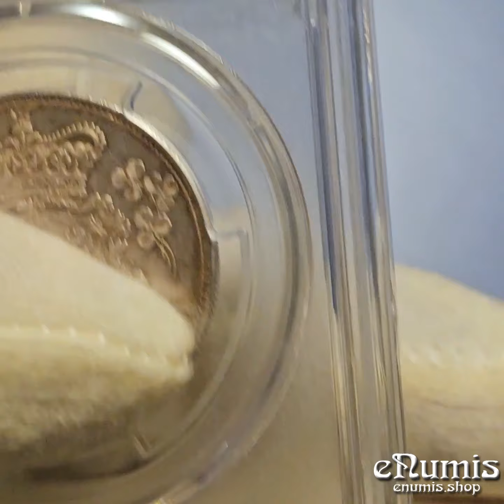Great Britain, George IV, Halfcrown 1820, PCGS MS 63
Look what we added for sale today:
KM# 676; SPINK 3807; ESC 2357; Davies 170
14,15 g.; 32,0 mm.; Silver 925/1000
Posting worldwide
All major cards accepted or a bank transfer
Price: 🇪🇺€1099/🇺🇸$1220/🇬🇧£928
/🇯🇵JP¥173,500/🇨🇭CHF1029/
🇦🇺AU$1828/🇨🇦CA$1655